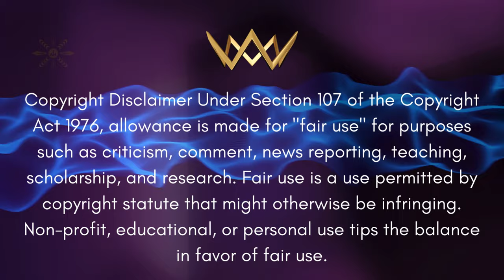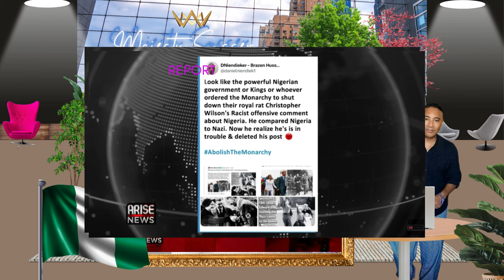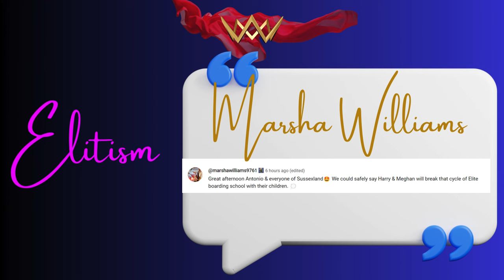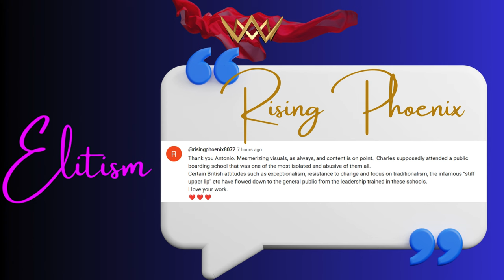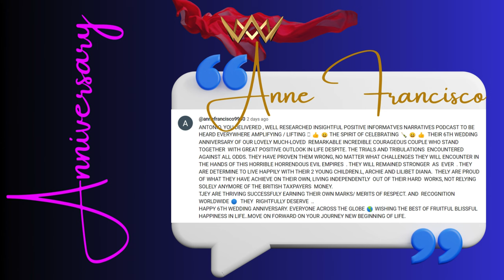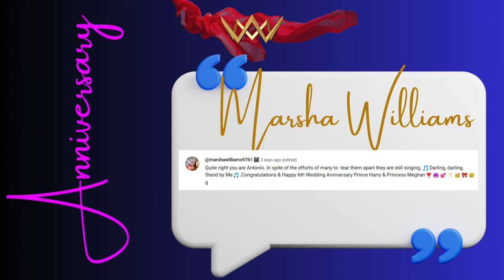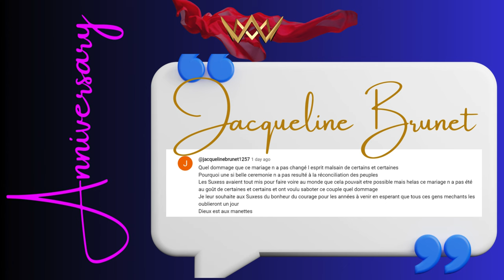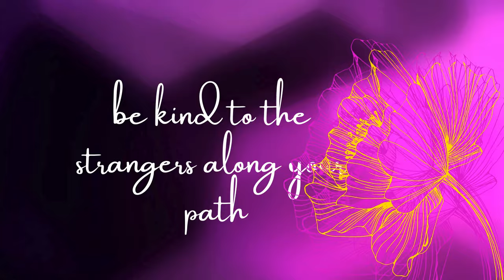Majesty Sussex Report - LISTENERS SPEAK: Your Comments, Our Conversation.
Artist Name: NÄM

Song Name: Intro

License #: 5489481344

If the license holder or end client for this project is larger than 100 employees, you will need to contact our Sales Team at to upgrade this license usage.

Audiio Team